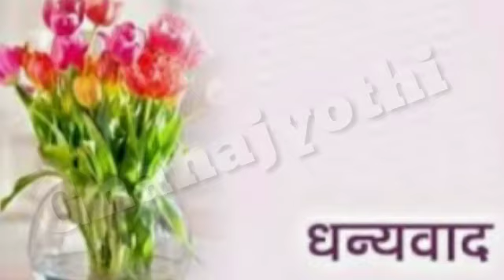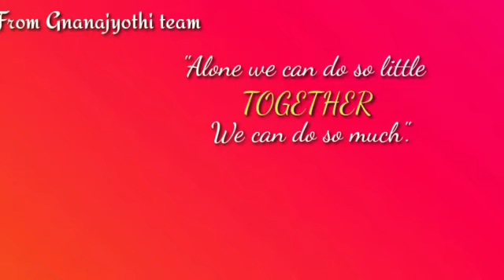|दीपावली ( भाग-2 )|हिन्दी|लता. टि.आर|श्री ज्ञानज्योति प्राथमिक पाठशाला|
बच्चे दीपावली इस पाठ सीखते है।